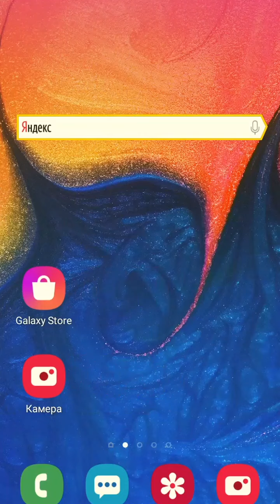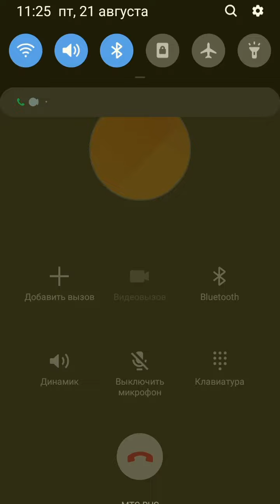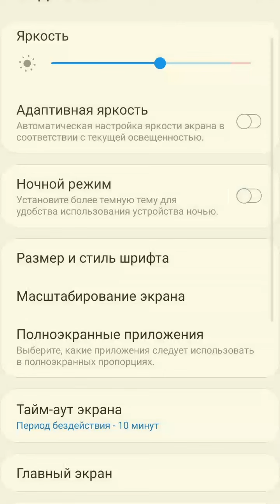Samsung A10 incoming call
Samsung A10 incoming call screen recording